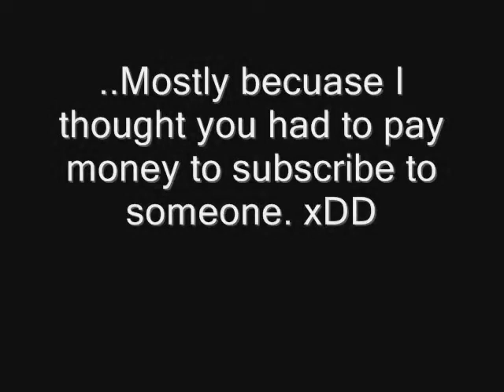.Take.it.OFF. {5oo Subscribers!;}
Meme by GrassyCelebi :3
Thank you guys so much! :,DD
I failed. XP
I was messing around on WMM, yay! xDD;